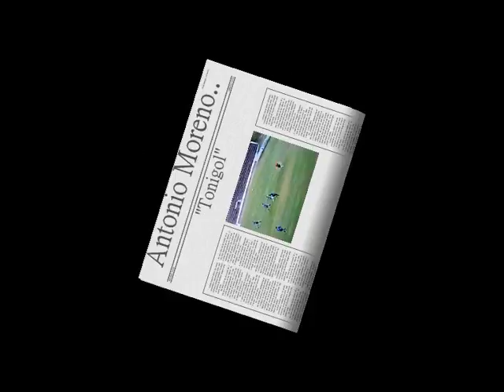Antonio Moreno - "Tonigol"